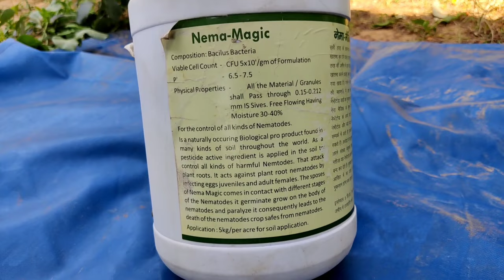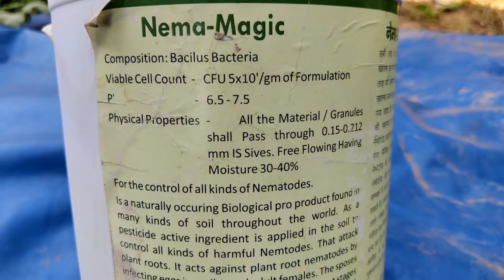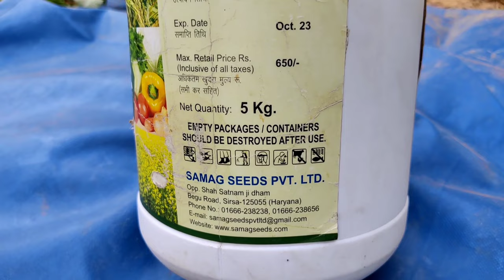निमेटोड का 💯 जैविक कंट्रोल | Nema - magic | Biological nematodes control | nematode control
1) root knot nematode control
2) nema magic samag seeds
3) biological control of nematodes
4) nematode control organic
5) root knot nematode treatment
6) nematode ki dawa